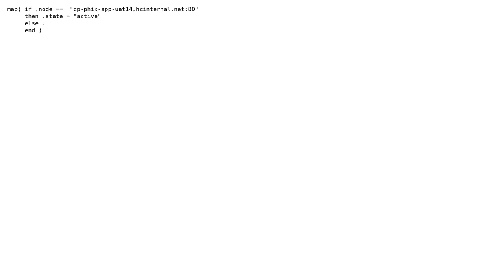Change json values using jq in ubuntu linux machine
With thanks & praise to God, and with thanks to the many people who have made this project possible! You are responsible for your own actions.